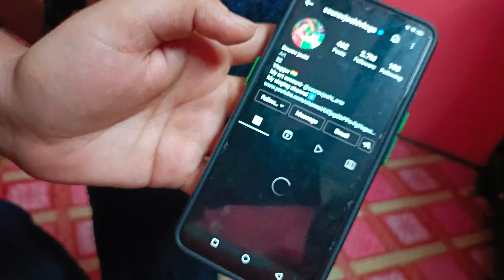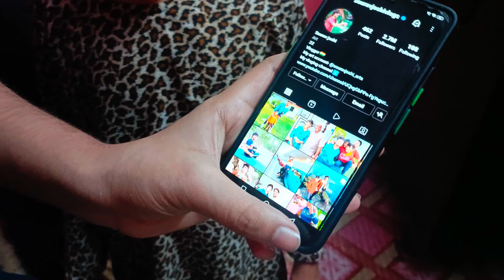My Story Seen by Sourav Joshi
bhai aaj to meri Sourav Joshi ne bhi story check kur li